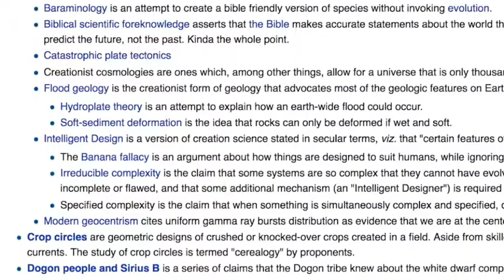Cosmic Kingdom S02E28: Car Rant PseudoSciences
In this episode I rant about the pseudosciences